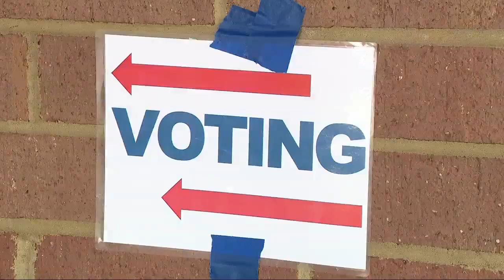Charleston transfers election control to county, promising unchanged voting experience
Elections are changing in Charleston, but voters aren’t expected to notice a difference.

The city has disbanded its Municipal Elections Commission, officially passing all control to the county. The county’s Board of Elections and Voter Registration has already been running the city’s races, but it was the city commissioners who would certify the results. After a city council vote on March 26, the county will do it all.